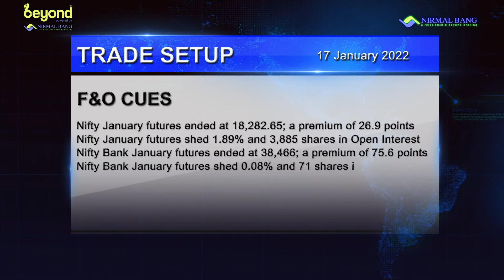Crude oil prices advanced on Monday during Asian trading hours. Watch now.